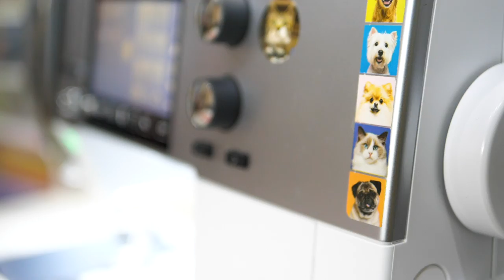WorkBox in a small NYC apartment!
Meet Justin! A fabric designer, pattern writer, teacher, and fiber artist located in the heart of the East Village in NYC. And we couldn't forget about his passionate CEO, Diane Keaton, a 3 year old wire fox terrier poodle mix.

Watch to learn more about Justin and how the quilting community embraced him as a young teen. He is incredibly grateful for how much they helped him get through his years as a teen in the foster system. He will never forget how they taught him the therapeutic ways of crafting.

He loves how quilting is so artistic and especially loves its incredible ability to provide comfort. He explains that this is why memory quilts are so important to him. He started his quilting business with the idea that he would sell his quilts in an online shop but then had so many people request quilting lessons that he started doing just that! He says this led to him writing his first quilting book! He is going to release a second book and fabric collection soon! He finds inspiration from both his grandmother and the gorgeous city of New York. He says the WorkBox 3.0 has been a huge game-changer for him. Having everything organized and within sight he no longer finds himself double buying items. Living in such a small space in the city had been a big challenge for him in the past. He says being able to have all of his items consolidated in one place has made his small apartment living so much easier! He says he definitely gets much more done now that everything is easily accessible and useable.

Be sure to follow the adventures of Justin and Diane over on Instagram!